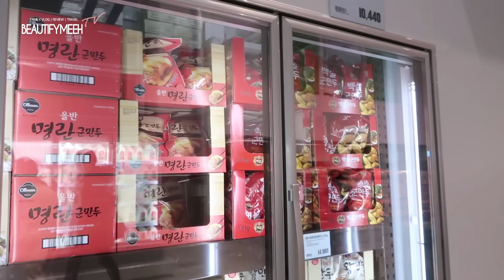KOREA WAREHOUSE CLUB | Family Time ♥ 트레이더스 쇼핑하기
[Vlog Cameras ♥] :

NEW vlog camera (aug 2018 - present vlogs)
Canon Vlog Camera[G7X]
Sony Action Camera[FDR-X3000]
Sony Vlog Camera[RX100M5]
Canon Photo Camera[5DM3]
Canon 50mm Lens [50mm1.2f]

music credit -
dj grumble - "don't really care"